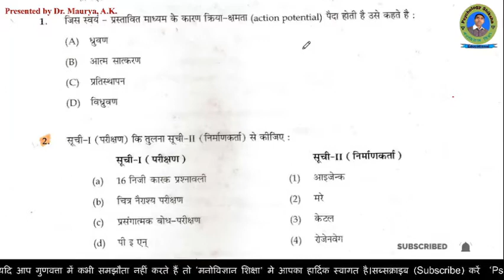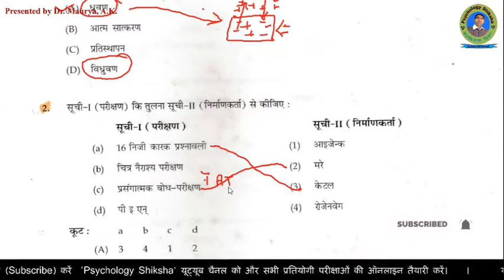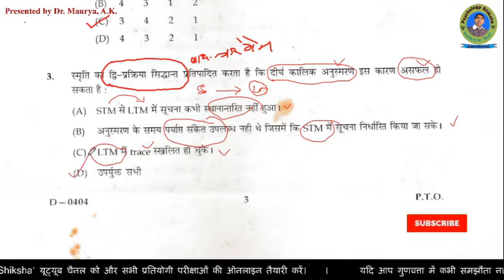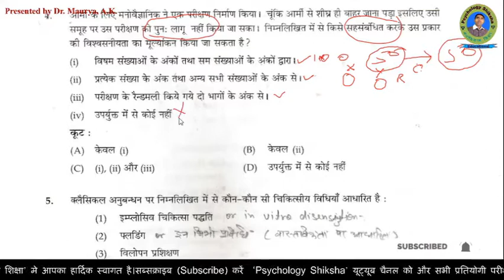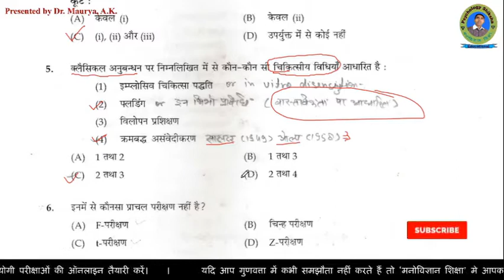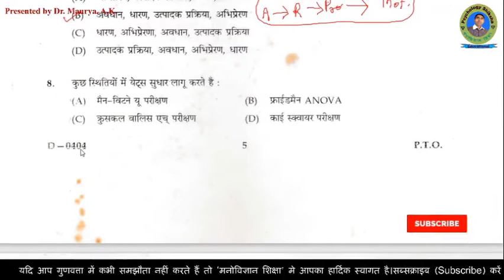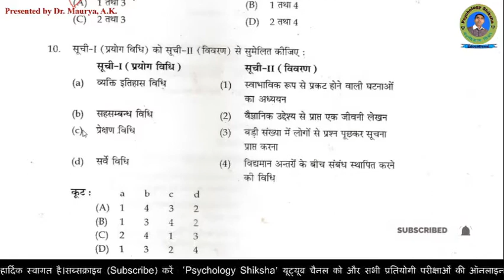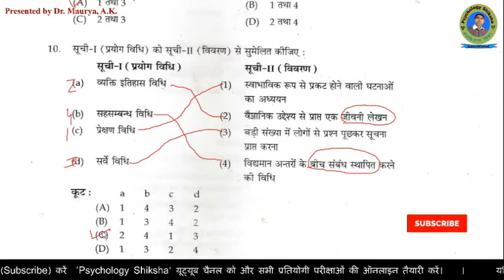Psychology | MCQS | Solutions and Explanation | NET JRF, Assistant Professor, GDC, GIC, PGT, DSSSB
नमस्कार
इस वीडियो व्याख्यान में विभिन्न प्रतियोगी परीक्षाओं मे पूछे गये मनोविज्ञान के महत्वपूर्ण प्रश्नों व्याख्यात्मक हल प्रस्तुत किया गयी है और प्रत्येक प्रश्न पर के सभी विकल्पों पर विचार करते हुए इस प्रश्न से बनने वाले सभी संभावित प्रश्नों पर भी विचार किया गया है जो आपको यूजीसी नेट जेआरएफ असिस्टेंट प्रोफेसर गवर्नमेंट डिग्री कॉलेज गवर्नमेंट इंटर कॉलेज पोस्ट ग्रैजुएट टीचर प्री-पीएच0डी0 एग्जाम में आए मनोविज्ञान के प्रश्नों को आप बहुत ही आसानी से हल कर सकेंगे यह वीडियो व्याख्यान आपको मनोविज्ञान से संबंधित सभी प्रतियोगी परीक्षाओं के लिए अत्यंत ही उपयोगी सिद्ध होगी
Psychology most important multiple choice question series (MCQS) Solutions and Explanation NET JRF Assistant Professor Government Degree College (GDC) Government Inter College(GIC) PGT DSSSB